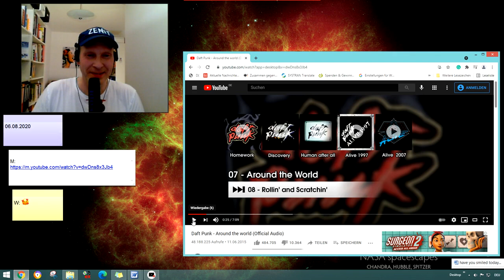Daft Punk - Around the world jojomusic #134 jojomusic996 悠悠音乐996频道